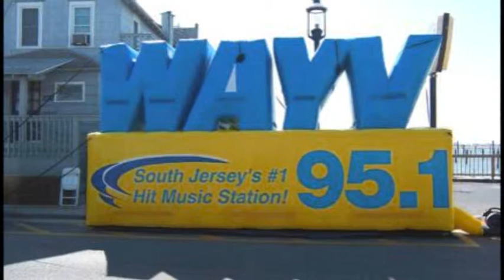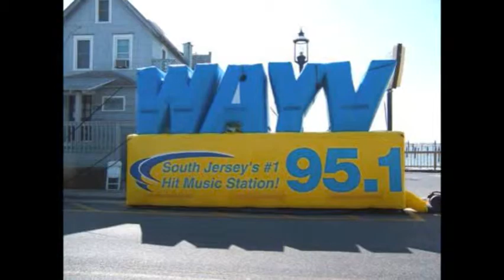WAYV FM95 Atlantic City - Spyder McGuire 1989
Spyder McGuire was WAYV morning man thru the 80's & 90's. I used to love to call him during his show, while I was doing my show at WOND-WMGM.